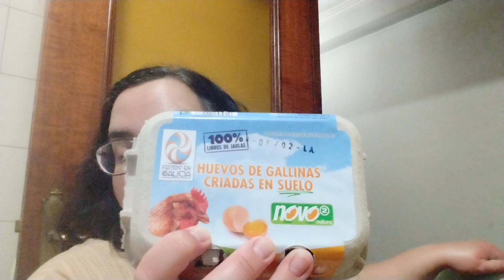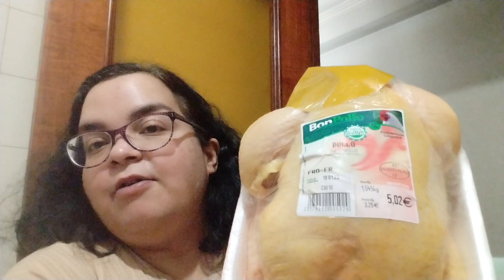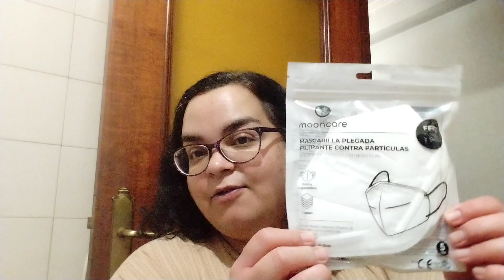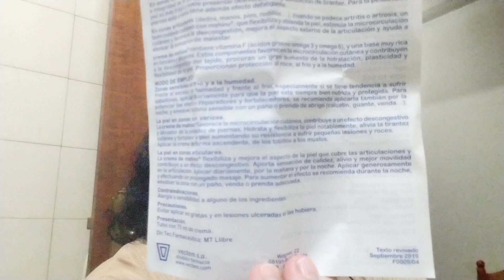Nunca voy con tiempo 🤦🏽‍♀️Crema de Mahiou 🙌 Compra Froiz, Gadis y Perfumerías Arenal. Cabeza buena 🤕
Compra diaria en Froiz y Gadis 🛒🛒 también fui a la perfumería Arenal a comprar una crema para los sabañones. crema de Mahiou. Tengo migrañón del 15